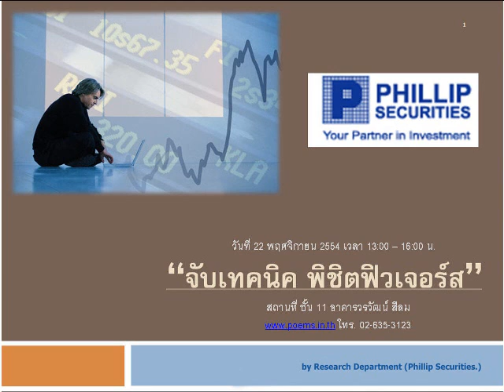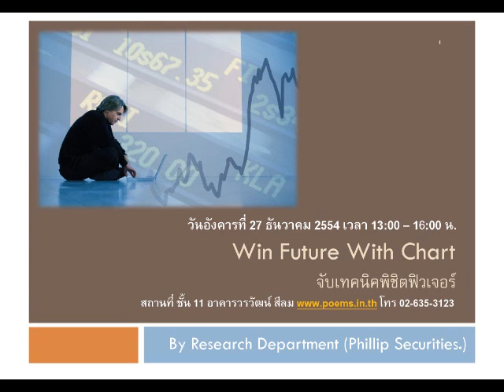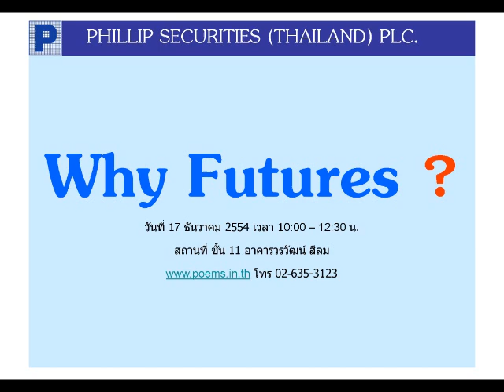กลยุทธ์ทางเทคนิค บล. ฟิลลิป (18 พ.ย. 54)